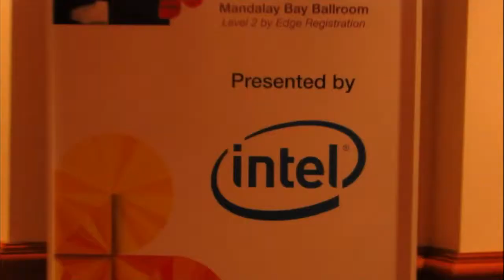Alex Yost, IBM | IBM Edge 2013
Alex Yost, IBM, IBM Edge 2013, with Dave Vellante and Stu Miniman

rom IMB Edge 2013 at the Mandalay Bay in Las Vegas, Dave Vellante and his CUBE co-host Stu Miniman, talked with Alex Yost, VP & Business Line Executive at IBM.

Yost described clients of today as being interested in investing in their data centers, but most importantly, investing in their business. Customers today are pushing their IT departments to run businesses more efficiently and more effectively. That’s when they turn to IBM solutions. People are trying to get a more competitive advantage out of IT.
Investing in innovation

What has changed is the fact that the customers are recognizing the value of mobility, of workforce enablement and of Big Data. That cannot be done without the IT systems to make it happen. Getting those things online for your company, whether it is on-premise or off-premise, is a big priority for customers because every single industry out there is looking for ways to out-innovate their competition, and IT plays a huge role in that.

Those are some of the factors that are driving IT decisions these days, and Yost explained a bit how they are affecting IBM’s strategy. The money that IBM is spending on innovation is all around helping clients get most out of their IT span. Clients are looking for ways to optimize Big Data, and Flash technology and optimized systems play a big role in that. Clients know they need to adopt one application or another, they just don’t know how to do it.

Another major issue of IT today is the staff itself. The staff is overworked, and/or the staff is not yet an expert in doing that. IBM can provide them with reference architecture and systems and SAP HANA offerings, giving them the capability to become operational more quickly, so that their IT personel can devote their time in the company to innovation instead of doing maintenance work.

Alex York relayed a recent discussion with a client who admitted having a workforce where 70 percent of staff was eligible for retirement. How is their IT department going to innovate anything when their staff is ready to retire? And then there’s the issue of wasting human knowledge and skills by having a senior engineer replacing a hard drive. Senior engineers should be driving innovation, enabling mobility, social networking and business innovation. “Keeping the lights on” is not where technology needs to be driven in a company.

There is a small minority that intends to build all-new data centers. Most customers, however, look to take the data centers that they own and make them more productive. IBM can provide them with systems that offer them performance and capabilities, and can offer this performance fast. That’s where the innovation really matters with customers.

The combination between terrific hardware and the investment IBM is making in Flash, with the integration of tiered storage capability, will simplify management. A simple console will help manage multiple environments, allowing customers to do more with less time investment, thus making the staff more productive.